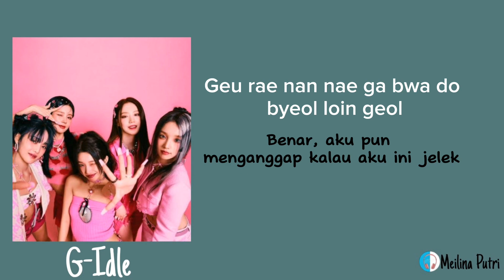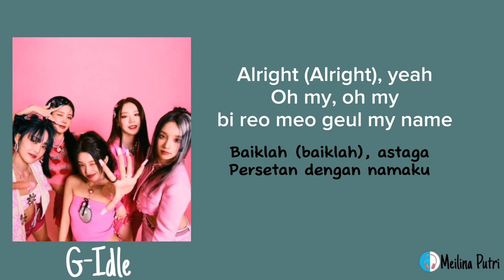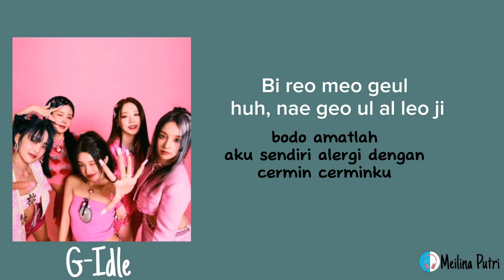Allergy - (G)I-DLE (lyrics dan Terjemahan)